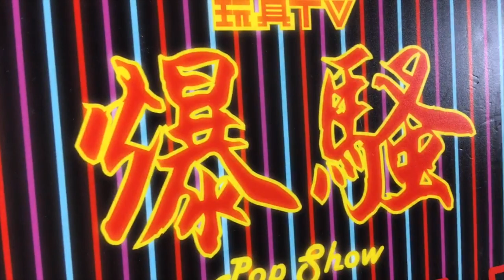TOYSTV S10 E6「爆玩具」KAWS Holiday Hong Kong Exclusive Plush Series Unbox